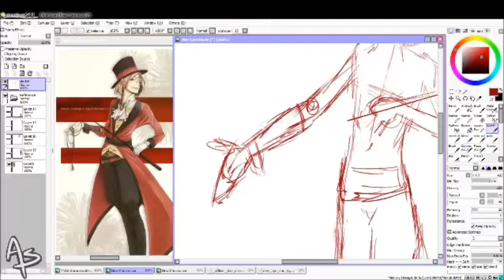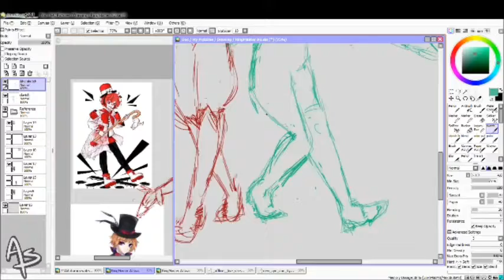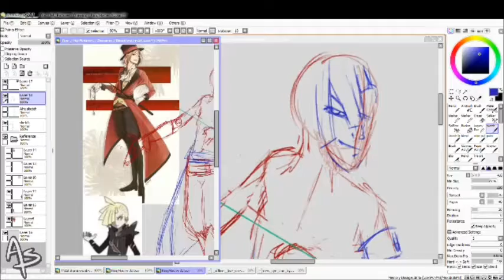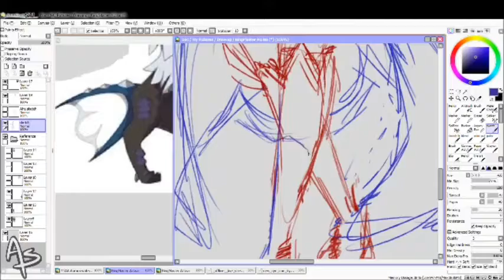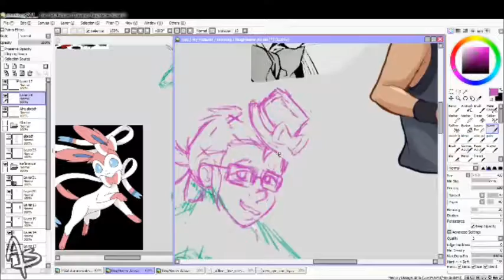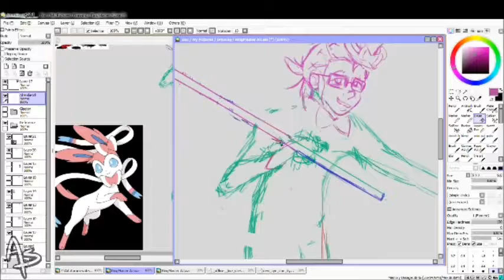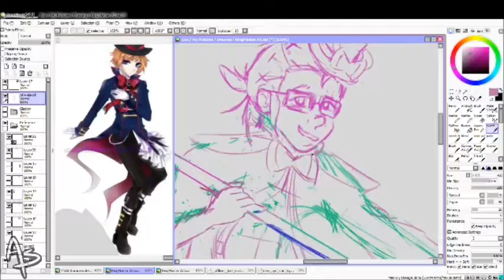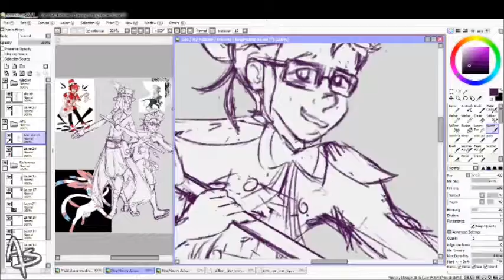{Digital Time-Lapse} Gladion Ring Master AU Drawing ~ PART 1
Sketch of Gladion and my OC Aheko in a Circus AU.

Created in Paint Tool Sai.